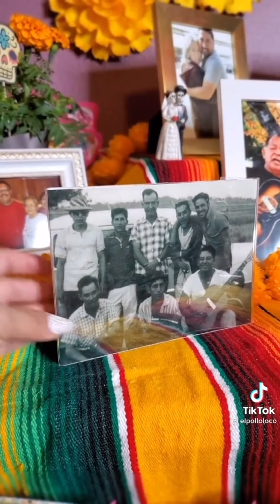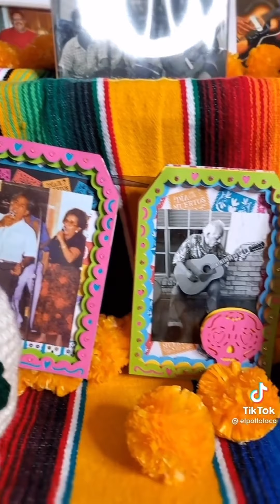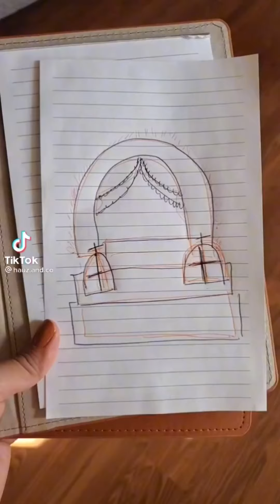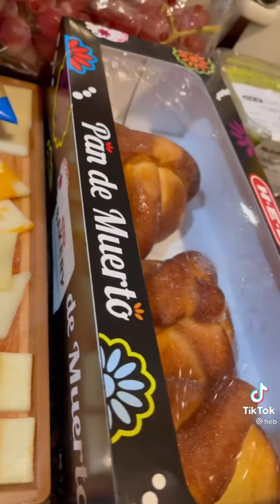🌼💀Dia de los muertos tiktoks🌼💀(skip to 1:05 for tiktoks)